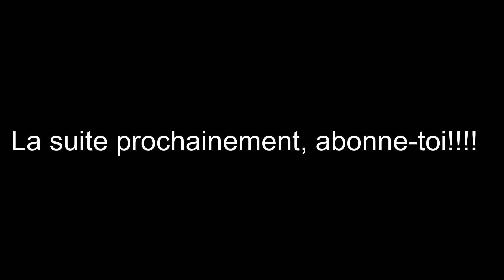Remettre aux normes l'installation électrique d'un appartement séparé en deux Partie 1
N'hésite pas à me dire si ça te plaît et les choses à améliorées.

Il ce peut que dans certaine vidéo, il y ait des placement de produits.
Voici les marques qui me fournissent quelques produits en échange de visibilité.
Wiha
Würth
Mob outillage
Bigwipes
Tec7
Aspen group

Liste des outils dont je me sert!

Tiroir Stanley

Eclairage Camion

Makita 18V